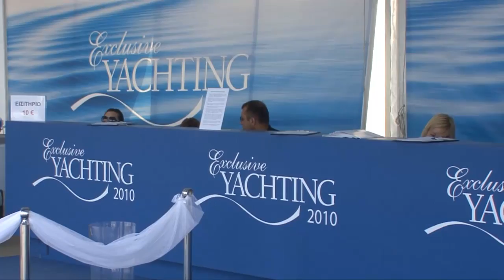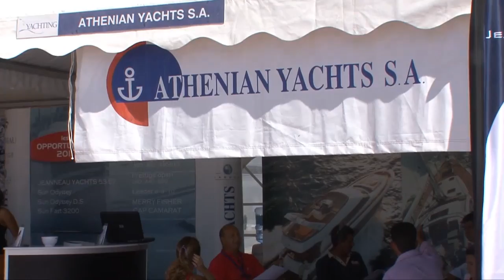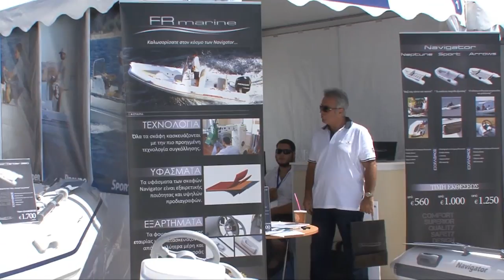Yachting Exclusive 2010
9η πλωτή έκθεση σκαφών στη μαρίνα του Αγίου Κοσμά. 16 έως 20 Σεπτεμβρίου 2010. To ThalassaMedia είναι το κανάλι των εκδόσεων Thalassa. Επισκεφθείτε το portal μας στη διεύθυνση: